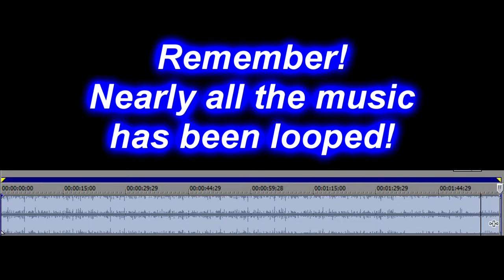Elsword Music Pack 3/3 [Tutorials/Villages/Others]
// TIME STAMPS AVAIBLE ON THE COMMENT PINNED BELOW! //

// Quick Music change tutorial //

0. Download the "Tuto-Vill-Rest-Other" folder from the link above.
1. Go to your Elsword folder (Most of the time its on C:\\Program Files or Program Files (x86)\\KOGGAMES).
2. Go to the "data" folder.
3. Create a new folder called "2 music" (Obviously no "").
4. Cut and Paste the music files from "Tuto-Vill-Rest-Other" to "2 music" (Just the files, if you put the whole Folder in "2 music", it won't work).
5. Enjoy and please share with whatever Friend would be interested!

Musical Content Copyright Disclaimer (Fair Use) under section 107 of the Copyright Act 1976, allowance is made for "fair use" for purposes such as criticism, comment, news reporting, teaching, scholarship, and research. Non-profit, educational or personal use tips the balance in favor Copyright Statement: This track is not intended to infringe any copyright laws in any way. This is for sole purpose of entertainment; no profit is gained from this.